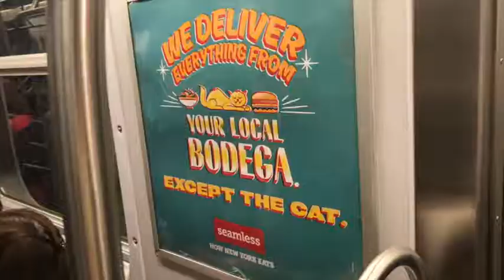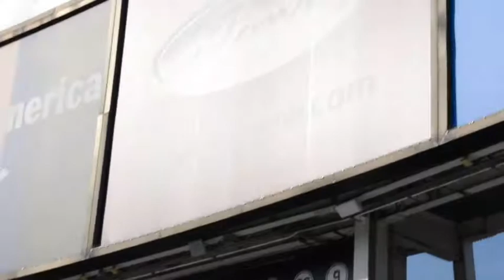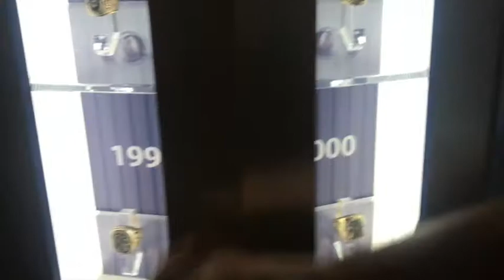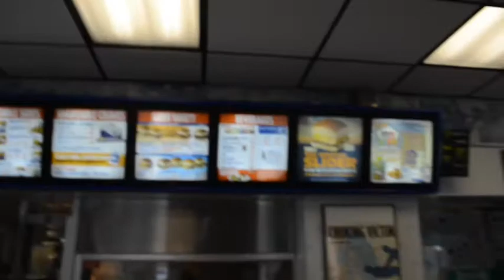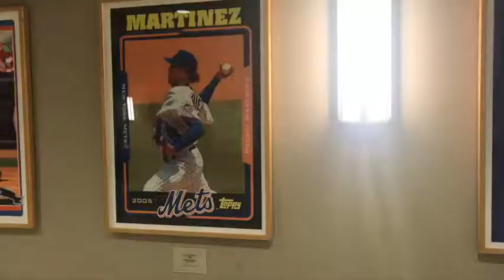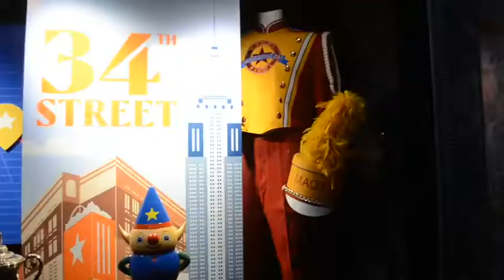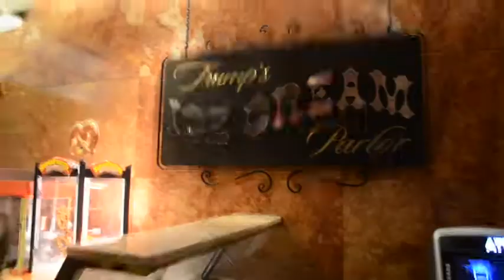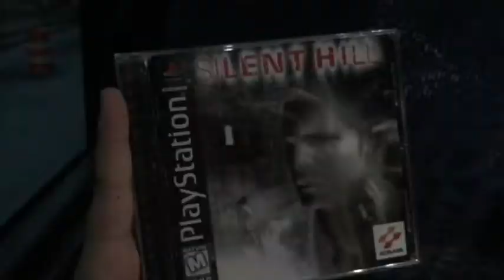New York trip!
We went to Stankees (Yankees) Stadium for a Sox/Yankees game, Citi Field where the Mets play for a tour, and a bunch of random NYC stuff!